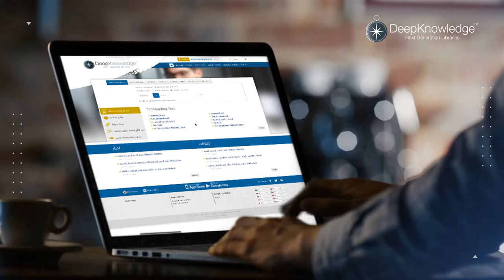DeepKnowledgeTM Cloud-based E-library Platform Service | Introduction | Version 8.0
DeepKnowledgeTM is an integrated e-library services platform (e-LSP), and is currently serving hundreds of thousands of students, researchers, medical staff, library patrons and end users around the world.

Why DeepKnowledge™:
🎯 Cost-effective solution
🎯 Intuitive and easy to use e-library
🎯 Remote access facility
🎯 Hosting on fast & secure servers
🎯 In sync with GDPR Compliance
🎯 Inbuilt student communication tools
🎯 AI-backed insights to maximize ROI
🎯 Dedicated post-sales support
🎯 Automated link checker

Enhance authoritative research & learning outcomes in your institute with the most dependable cloud-based e-library infrastructure from DeepKnowledge™.